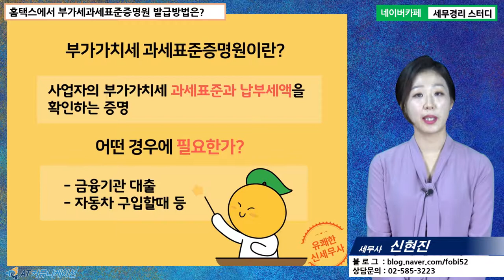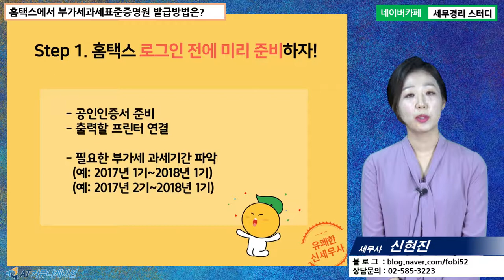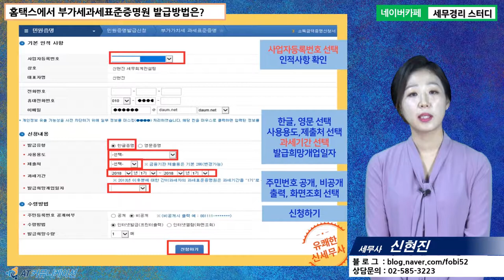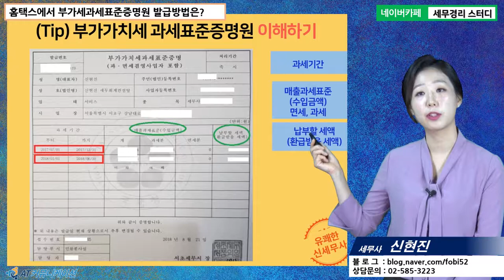[신현진 세무사의 5분특강] 홈택스&위택스 사용법 - 홈택스에서 부가세과표증명원 발급하는 방법은?